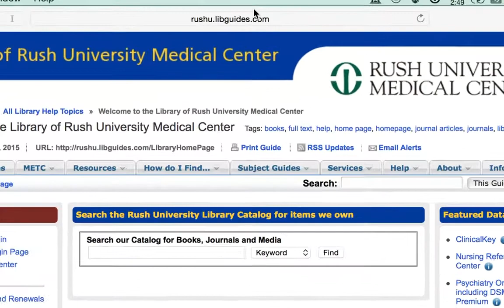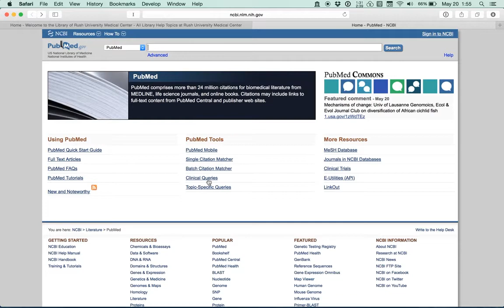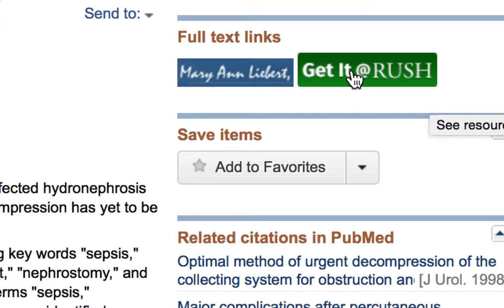PubMed Clinical Queries Search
How to quickly find clinically relevant studies, especially systematic reviews.